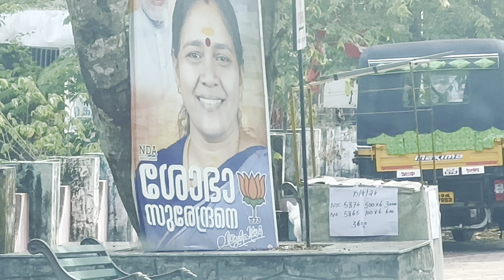￼ Will you marry me ?￼